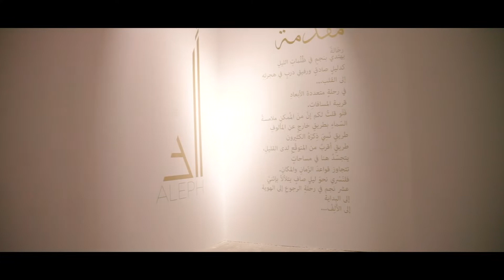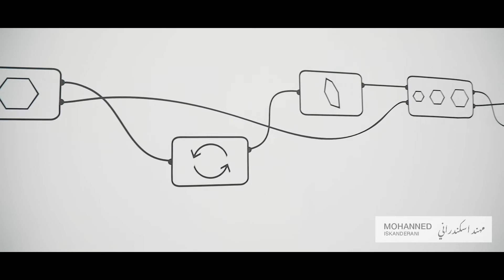Saudi Art Council - Tasmeem Fair ii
تغطية النسخة الثانية من مبادرة تصميم ٢
لتعزيز المهندسين والمعمارين ومصممين مساحات
بعنوان "الف"
بتاريخ 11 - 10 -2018 مـ